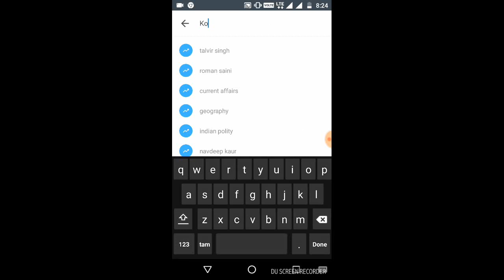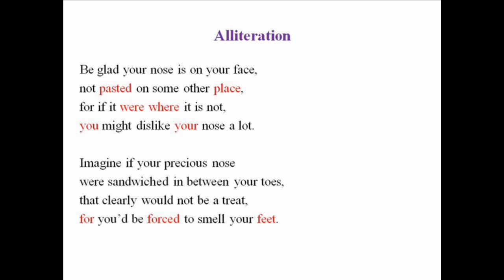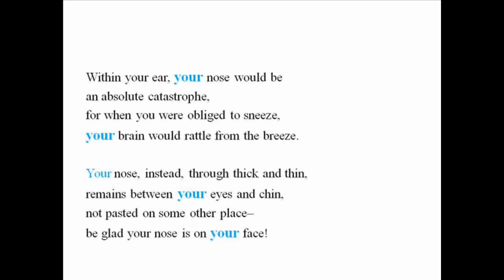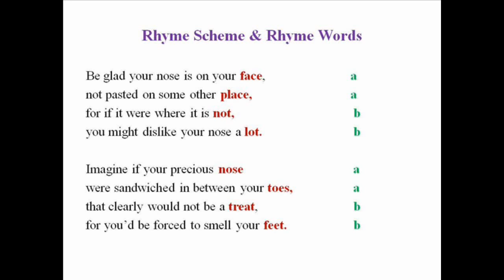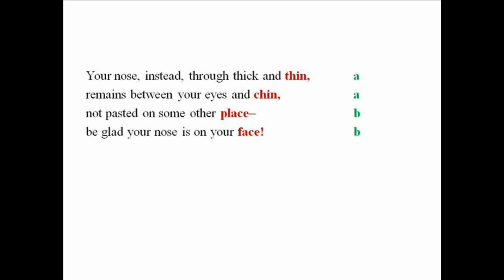BE GLAD YOUR NOSE IS ON YOUR FACE - FIGURES OF SPEECH | TNPSC POEM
Hi Friends!
                      Download and install Unacademy App :Register now & get 50 credits, which you can use to download slides and message educators. And daily learn from this app minimum 10 Minutes & get 10 Credits.

This Video is about "  BE GLAD YOUR NOSE IS ON YOUR FACE" Figures of Speech